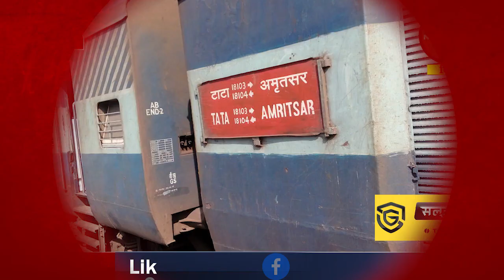JAMSHEDPUR: रेल प्रबंधन के इस फैसले का सिख समाज कर रहा विरोध, वापस लेने की मांग की